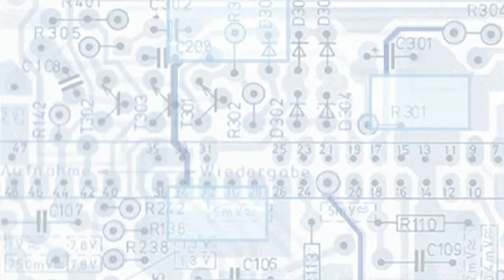Data Analytics: Qualitätssicherung und andere Herausforderungen